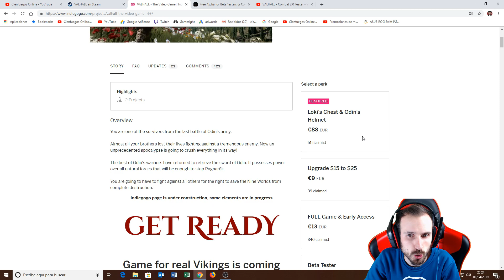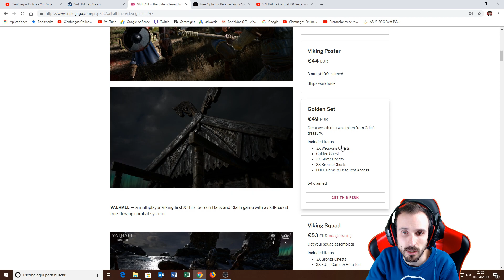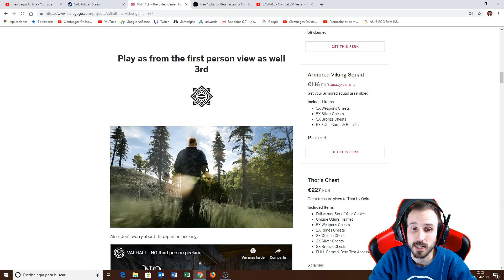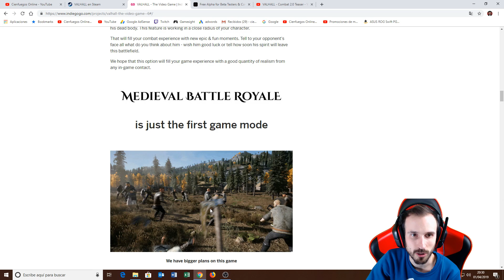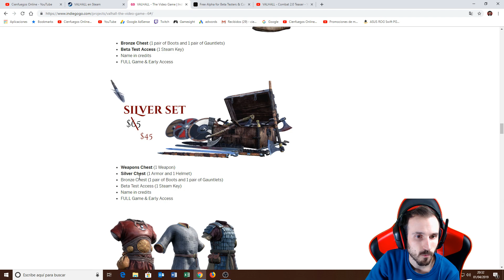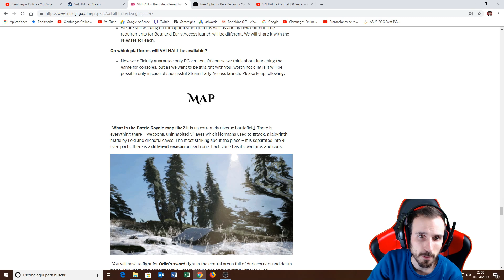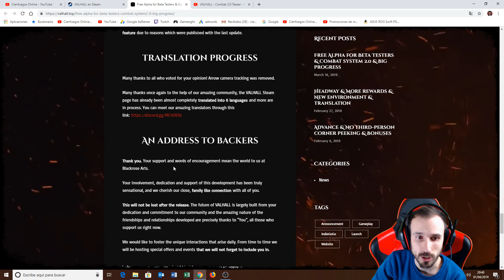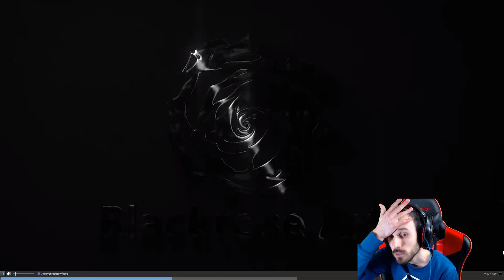TODO SOBRE VALHALL | BATTLE ROYALE MEDIEVAL | VIKINGOS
Os traigo todo lo que se sabe sobre Valhall.